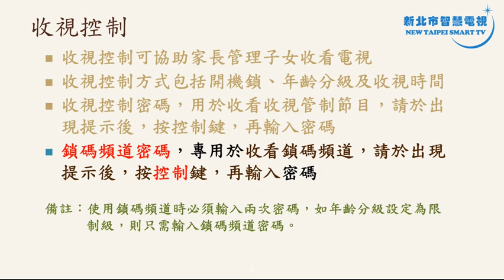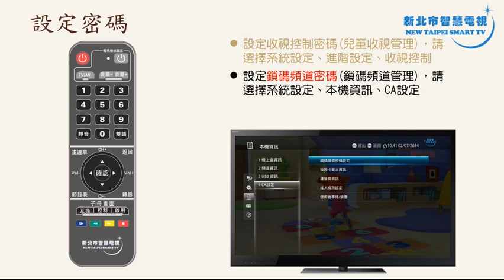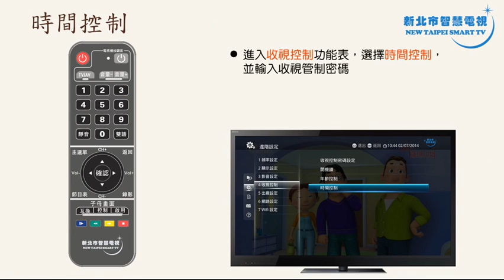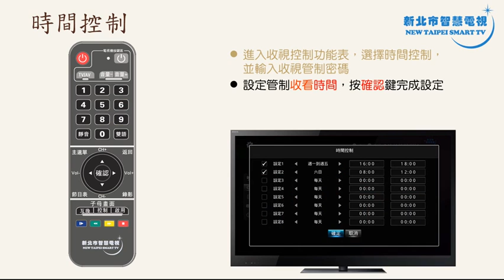天外天數位機上盒Inspur -06 收視控制